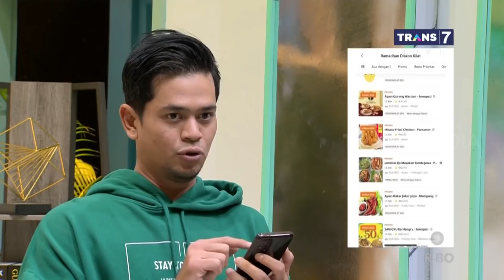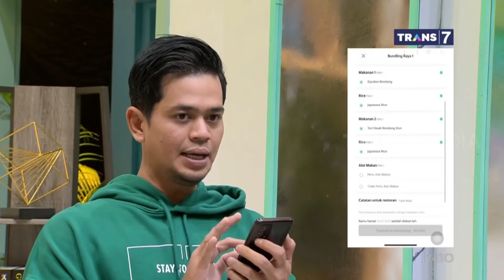Life Hack Bermanfaat Buat Kamu | PAS BUKA (14/04/22)* Part 3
Life hack dari Kak Soto emang bermanfaat banget loh. Mulai dari tempat payung basah sampai tissue traveling size. Tapi ada lho tips mudah untuk beli makanan. Cari tau di sini ya.